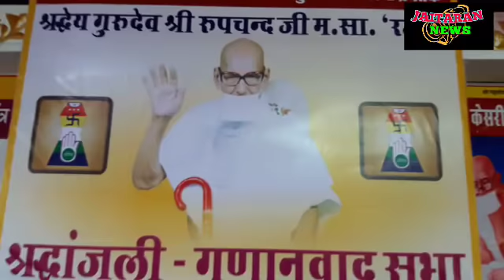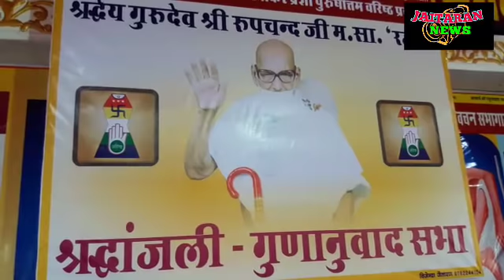लोकमान्य संत रूपमुनि रजत को दी पावनधाम मे भावभीनी श्रध्दाजंली.khan